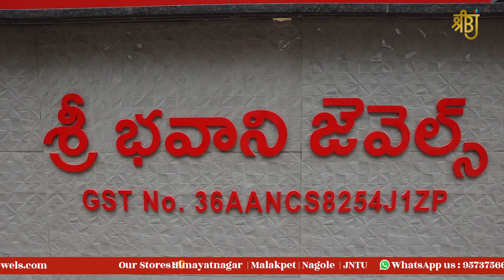Your Trusted Jewellery Brand Now at JNTU || Sri Bhavani Jewels New Store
Sri Bhavani Jewels new store now open at JNTU, do visit sri bhavani jewels for latest gold and diamond jewellery collection.

Visit our stores at Himayathnagar, Malakpet, Nagole and JNTU
Enquiry us on : 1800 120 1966